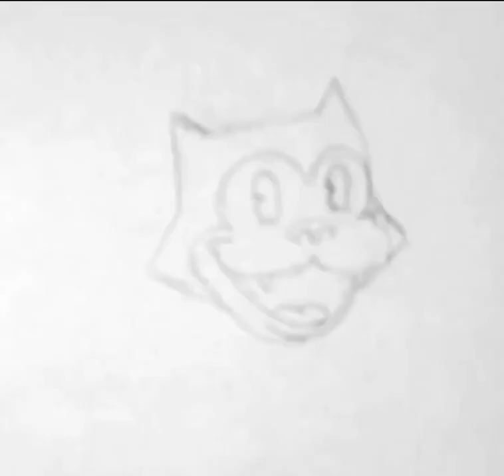rubberhose animation (cat)